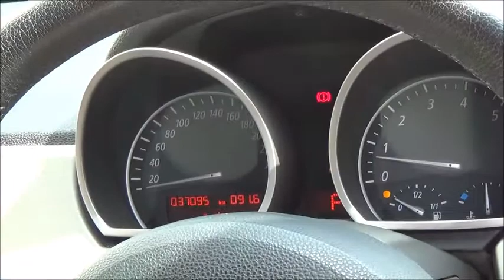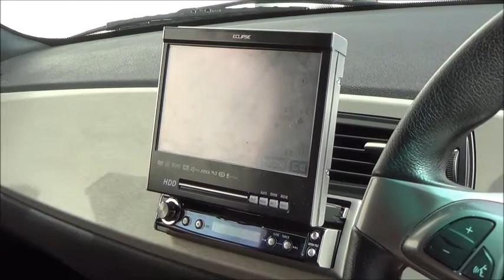BMW Z4 2.2iロマンティック フルラッピング仕様車 の解説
アルピンホワイトの2.2iロマンティックをベースにマットブラックのラッピングを施工しています。
赤のレザーシートとの相性もバッチリでフェラーリよりも注目度高いかもです(^^♪
世界に一台だけのＺ４！
お問合せはお早目に！

【カーコンセントコストオフィシャルサイト】